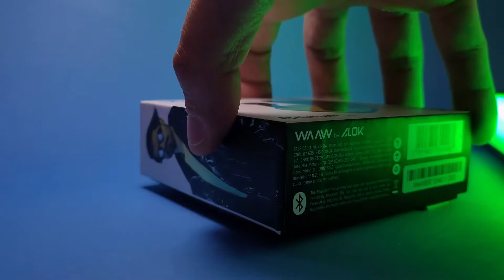B Roll Fone Ouvido Waaw Mob 200 by Alok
Empolgação em B Roll com o esta maravilha da @WAAWoficial que é o modelo MOB 200 EB by @alok

🛒 Compre na Amazon

DJ ALOK lança sua linha da Fone de Ouvidos. Venha conferir o REVIEW completo do MOB 200 da Waaw, seu fone de ouvido Bluetooth com modo gamer. Suas músicas, reuniões online, games e seu esporte terá um amigo inseparável.

▬▬▬▬▬▬▬▬▬▬▬ஜ۩۞۩ஜ▬▬▬▬▬▬▬▬▬▬▬▬▬
👇👇▓▓▓▒▒▒░░░ CONSULTORIA PARA CASA INTELIGENTE ░░░▒▒▒▓▓▓👇👇
Realizo consultoria para te ajudar na construção de sua Casa Inteligente. Juntos vamos fazer uma automação residencial personalizada. Aguardo seu contato
▬▬▬▬▬▬▬▬▬▬▬ஜ۩۞۩ஜ▬▬▬▬▬▬▬▬▬▬▬▬▬

Amazon Echo Dot 3 - Melhor Custo x Benefício

 💡 Dispositivos Amazon Echo Alexa
🛒 Echo Dot 3
🛒 Echo Dot 4
🛒 Echo 4 Geração
🛒 Echo Studio

🛒 Echo Show 8 2ª Geração
🛒 Echo Show 5 2ª Geração
🛒 Echo Show 10
🛒 Echo Show 15

🛒 Fire TV Stick 4K
🛒 Fire TV Stick Full HD

Seja muito bem vindo ao Canal CONHEÇA e APRENDA. Apresento para você vídeos sobre Casa Inteligente e Tecnologia com Qualidade. Também realizo Análises produtos, Unboxings, Tutoriais e Faça Você Mesmo. Estou procurando soluções tecnológicas para você!